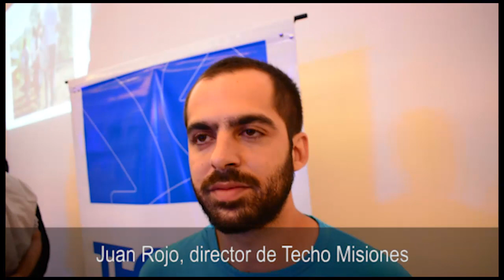Juan Rojo, director de Techo Misiones en la cena anual